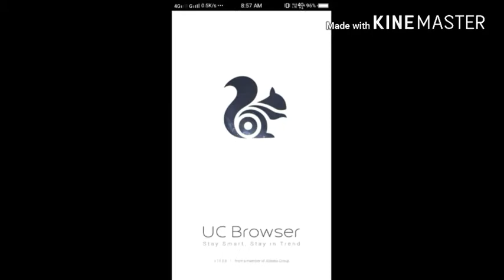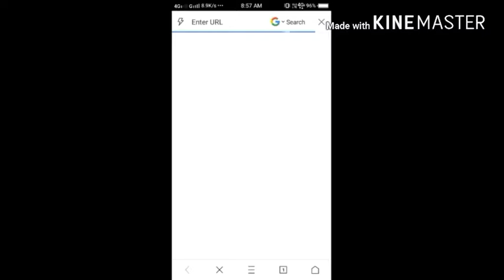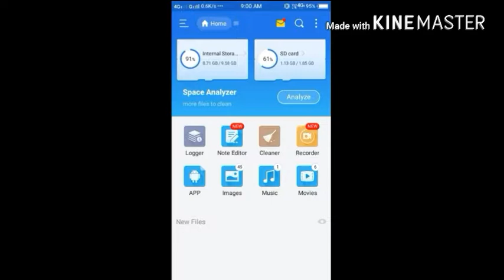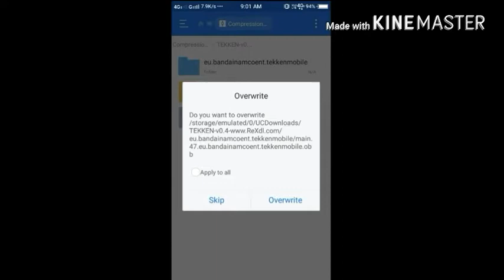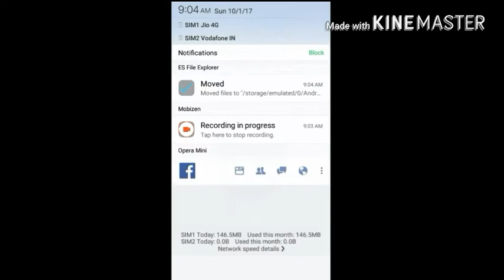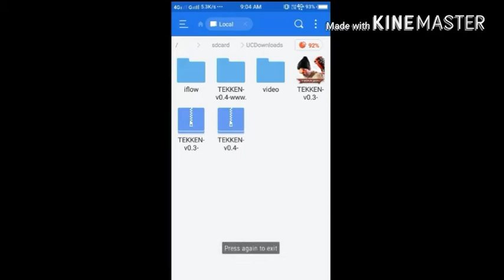Paid game | How to download & install tekken in your Android phone || free || by games world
Hey guys
I hope you will enjoy in this video
I will show you, how to download tekken game in your Android phone.
Tekken is a fighting video game franchise created, developed, and published by Namco. Beginning with the original Tekken in December 1994, the series has received several sequels as well as updates and spin-off titles. Wikipedia

Latest release: Tekken 7: WW: June 2, 2017

Games

Pokkén Tournament

2015

Tekken 7

2015

Tekken Revolution

2013

More

Tekken - Wikipedia

 wiki › Tekken

Tekken (Japanese: 鉄拳, "Iron Fist") is a fighting video game franchise created, developed, and published by Namco (later Bandai ...

Tekken 7

List of Tekken characters

Tekken (video game)

Tekken 3

Tekken 6

TEKKEN 7 ✓

TFC2017 without a reset, bowling over @Speedkicks straig/tekken @jimmyjtran gets right under that leg and makes Grand Finals
2  Game 3, going up